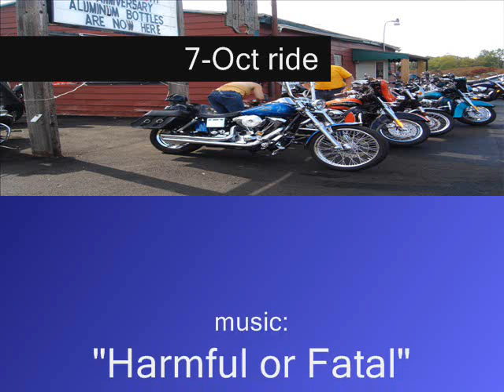7-Oct ride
A bunch of friends ride their motorcycles through central Pennsylvania to watch the Steelers at a tavern.